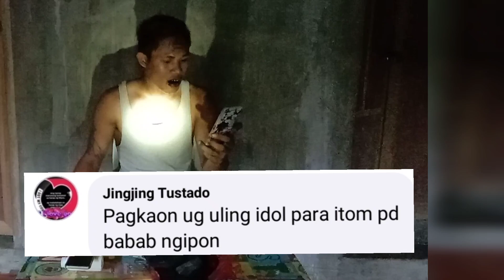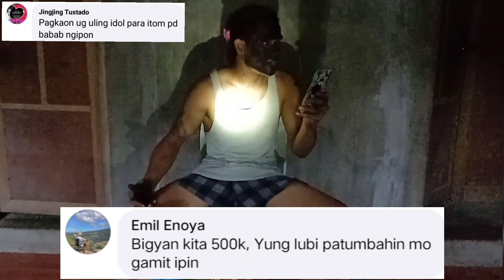mukbang Uling mga idol